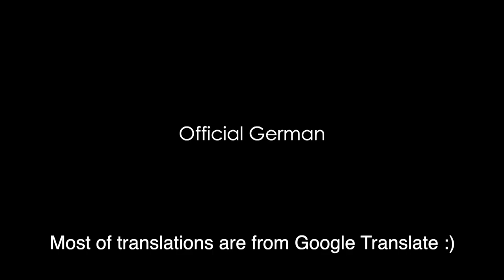Trying to Pronounce the Hardest & Longest German Words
What I thought would be a fun activity, actually led to a headache. My friend, Daniel, brought some of the longest and hardest German words and I tried too pronounce them. Here's what happened.

About Me:
I’m Oshando or you can just call me "OJ" and I’m from Jamaica. I am currently living in Germany and I have a passion for travel, running, cooking, hiking and just being out in nature. I’m easy going, always laughing, spontaneous and always trying to find ways to exit my comfort zone.